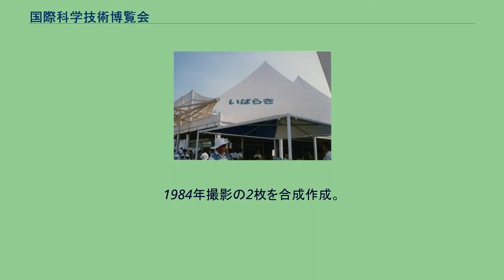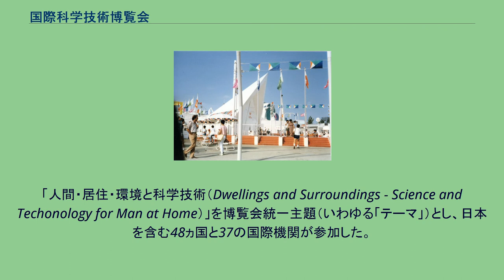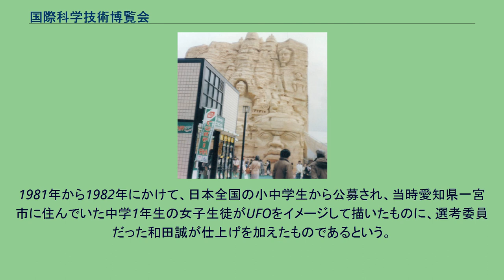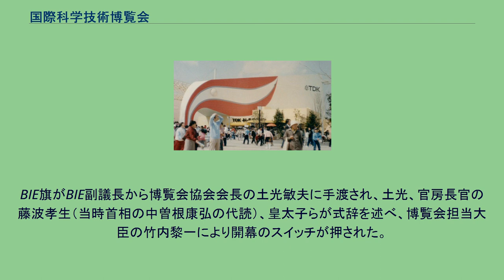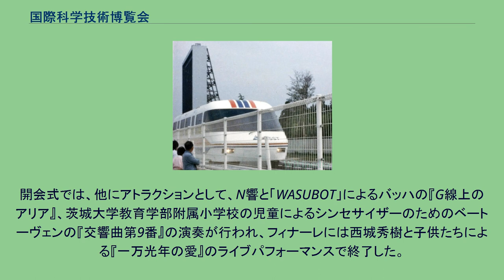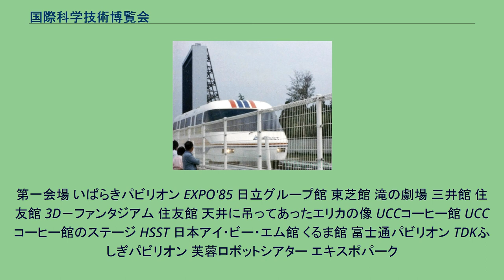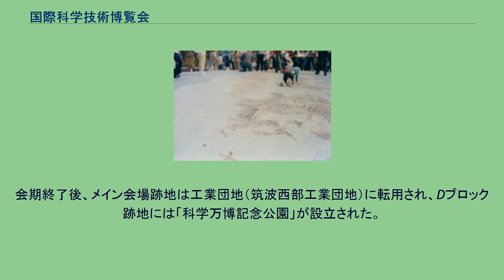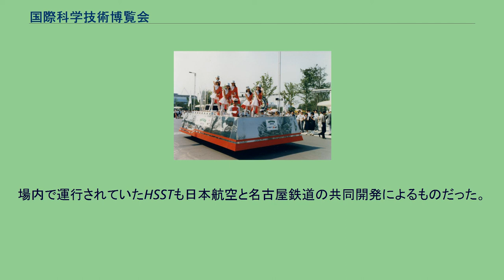国際科学技術博覧会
国際科学技術博覧会（こくさいかがくぎじゅつはくらんかい、英文表記: The International Exposition, Tsukuba, Japan, 1985、通称・略称: 科学万博、つくば万博、つくば科学万博、つくば '85、Tsukuba Expo '85 など）は、主に筑波研究学園都市の茨城県筑波郡谷田部町御幸が丘（現在のつくば市御幸が丘）をメイン会場として、1985年3月17日から同年9月16日までの184日間にわたって行われた国際博覧会（特別博）。
開催前年の1984年撮影の会場周辺の空中写真。
パビリオン等の施設の多くが確認できる。
1984年撮影の2枚を合成作成。
上記画像とほぼ同じ範囲を撮影した1990年の空中写真。
パビリオン等の施設は撤去され再開発が進んでいる。
1990年撮影の4枚を合成作成。
1978年に科学技術庁がエネルギー問題を中心とした科学技術博覧会構想を立案し、9月22日にコンセプトプランを発表。
1981年1月にテーマや基本構想原案がまとまり4月22日に『「国際博覧会に関する条約」に基づく特別博覧会』として登録され開催が決定し、財団法人国際科学技術博覧会協会が主催となって行われた。
「人間・居住・環境と科学技術（Dwellings and Surroundings - Science and Techonology for Man at Home）」を博覧会統一主題（いわゆる「テーマ」）とし、日本を含む48ヵ国と37の国際機関が参加した。
総入場者数は、2033万4727人であった。
首都圏で行われた万博という開催場所の地の利も手伝って、この総入場者数は当時の特別博覧会史上最高入場者記録となった。
会場面積は101.6ヘクタール。
「宇宙」「地球」「人間」「科学」「芸術」などの未来像をイメージして作られたという。
形は、青地の三角形の中に白丸と2個の輪が描いたものが使用された。
三角形の頂点は「筑波の山々」を表し、みっつの角は、「人間」「居住」「環境」を、白丸は「太陽」を、ふたつの輪は「人間」と「科学」を表す。
田中一光作。
マスコットキャラクターは「コスモ星丸（ほしまる）」。
1981年から1982年にかけて、日本全国の小中学生から公募され、当時愛知県一宮市に住んでいた中学1年生の女子生徒がUFOをイメージして描いたものに、選考委員だった和田誠が仕上げを加えたものであるという。
なお当初は「ピコちゃん」という仮称が付けられていたが、アンケート調査などを経て正式名が決定した。
CMや宣伝番組出演時の声優は富田耕生。
開会式は、開幕前日の3月16日にエキスポプラザで行われ、皇太子明仁（名誉総裁）・同妃美智子・礼宮文仁が臨場し開催された。
参加48の国旗・国際機関・28のパビリオンの入場行進は「EXPO'85マーチ」で、服部克久が作曲した。
吹奏楽団と合唱団は茨城県内の高校の生徒から選抜され、合唱団は全員が女性による女声合唱であった。
管弦楽はNHK交響楽団で、指揮は外山雄三であった。
国旗・国際機関の掲揚の際には「EXPO '85讃歌 ここは宇宙」（作詞 阪田寛夫、作曲 芥川也寸志）が合唱された。
BIE旗がBIE副議長から博覧会協会会長の土光敏夫に手渡され、土光、官房長官の藤波孝生（当時首相の中曽根康弘の代読）、皇太子らが式辞を述べ、博覧会担当大臣の竹内黎一により開幕のスイッチが押された。
開会式では、他にアトラクションとして、N響と「WASUBOT」によるバッハの『G線上のアリア』、茨城大学教育学部附属小学校の児童によるシンセサイザーのためのベートーヴェンの『交響曲第9番』の演奏が行われ、フィナーレには西城秀樹と子供たちによる『一万光年の愛』のライブパフォーマンスで終了した。
閉会式は、最終日の9月16日にエキスポプラザで行われ、皇太子夫妻が臨場の下、開催された。
参加48の国旗・国際機関・28のパビリオンの入場行進の後、博覧会協会会長 土光敏夫、首相 中曽根康弘、皇太子らが式辞を述べ、国旗・BIE旗・科学万博旗・国際機関旗が一斉に降ろされ、BIE旗が1986年のバンクーバー国際交通博覧会パトリック・リード（カナダ政府代表）に引き継がれた。
その後...